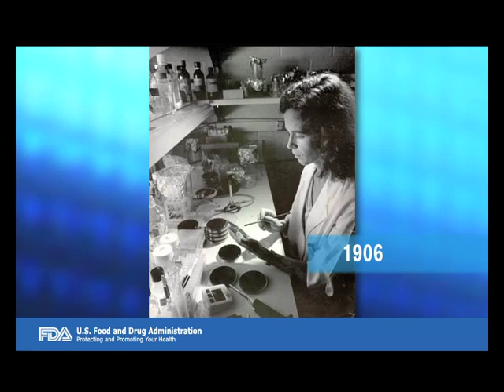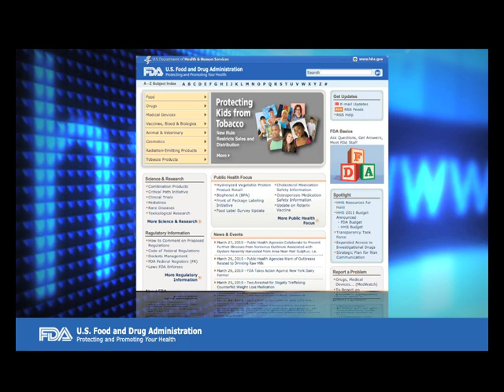Introduction to the US Food and Drug Administration (FDA) by RPN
Regulatory Pharma Net, S.L. (RPN) prepared this video as a short introduction for its Food and Drug Administration (FDA) Open Seminar Getting started in the US.

The seminar was held on April 7th 2010 with the ocassion being the 10 year anniversary of RPN and gave an overview of the US Food and Drug Administration (FDA) structure, organization, regulations and procedures EMA/FDA joint initiatives, ODD, DMFs & MFs, US Agents, FDA meetings, Small Business Assistance, Pediatric Medicines, e-Submissions, IND, NDA, Generics (ANDA), OTC, Dossier content, Dossier conversion, ...